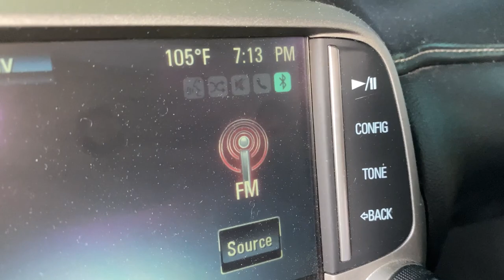Grudge Races and Promods @ Prescott Raceway